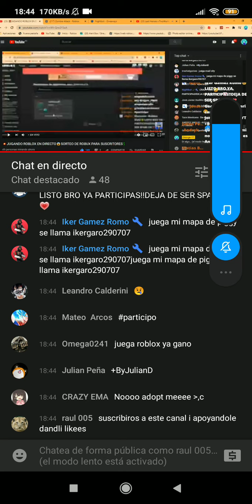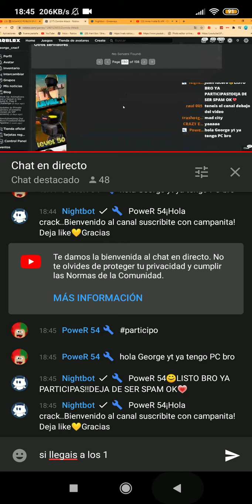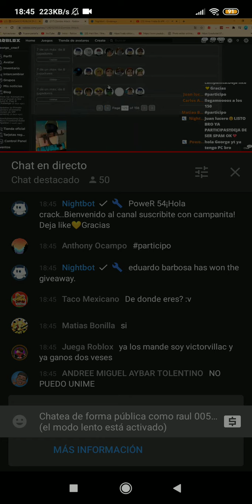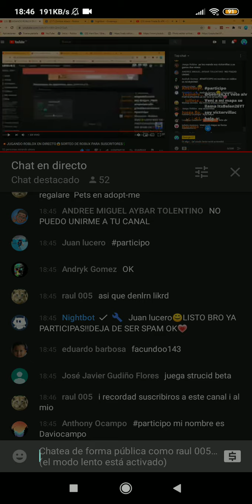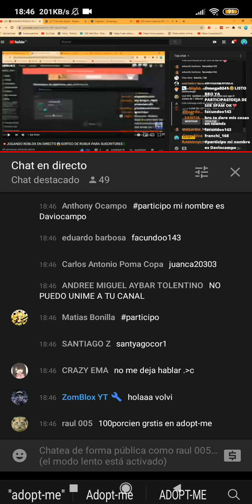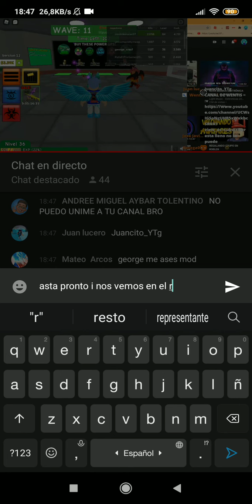Suscribiros al canal de mi Amigó